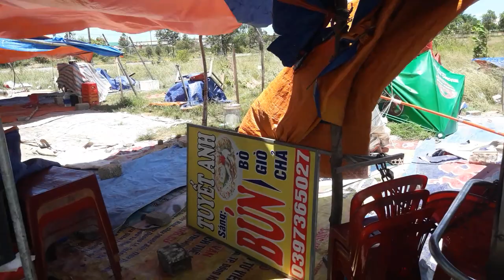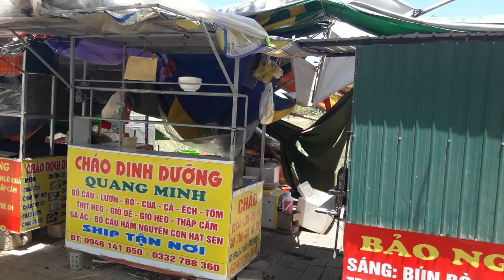thất thủ sớm | sức mạnh của tinh thần thếp | chưa phải vào mùa thiên tai mà đả tan hoang | gió to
cuộc sống của một số cá thể, với nghị lực sống trong cuộc đời. cảnh thực tế tại cái nôi việt nam.